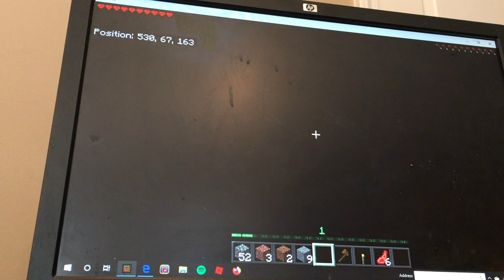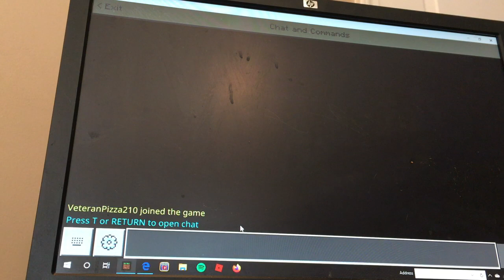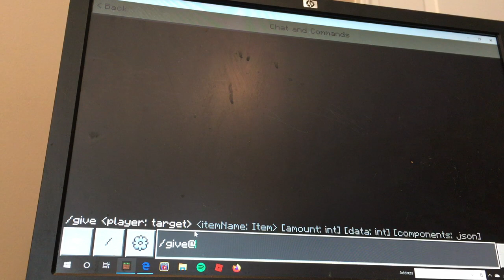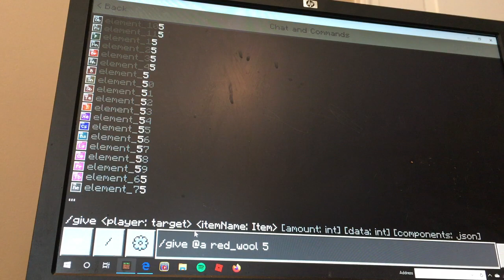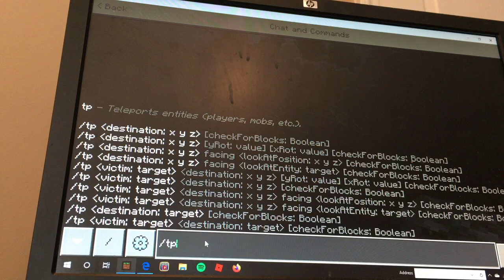The Castle Top Part 2